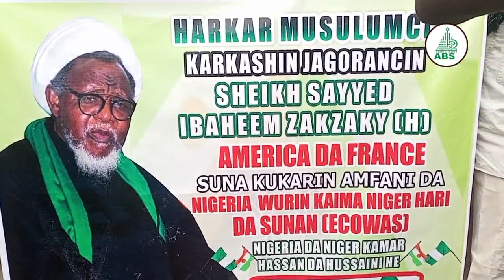AN GABATAR DA MUZAHARAR NUNA KYAMA GA KAIWA NIJER HARI A DAUKAKIN BIRANEN NIGERIA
A yau Jummu'a 11 ga watan Agusta 2023 'yan uwa Musulmi suka gabatar da muzaharar kyamar kaiwa Nijer hari a daukakin manyan biranen Nigeria.